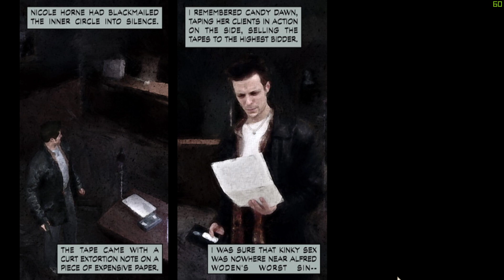Max Payne Playthrough Nostalgia! PART 8